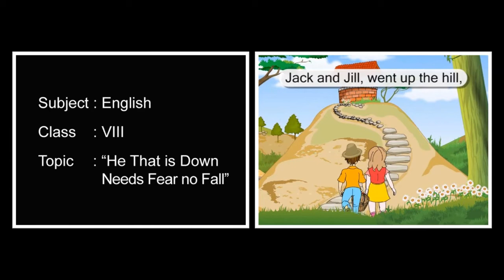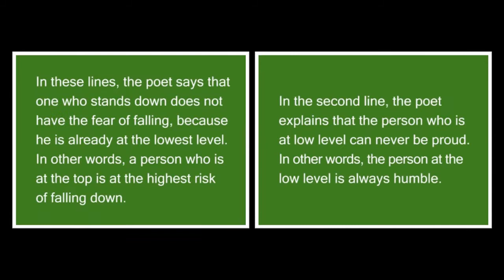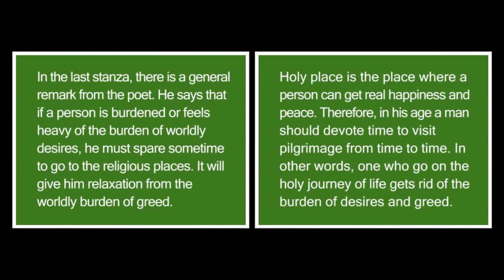He that is down needs no fear | English | Reader | Eighth